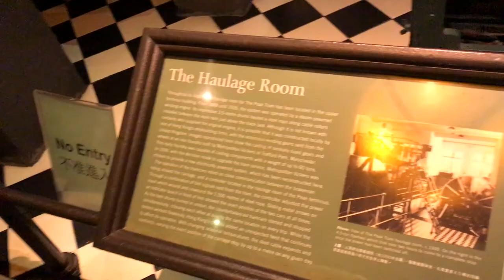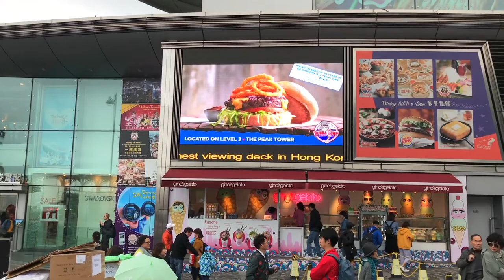HONG KONG PEAK TRAM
Hi AMAZINGERS di video kali ini kita bakal jalan2 ke The Peak Tram Hong Kong sekaligus mengetahui sejarah berdirinya thepeaktram hongkong itu sendiri, penasaran, simak video nya ya, check this out...